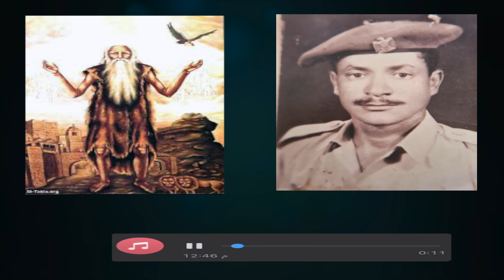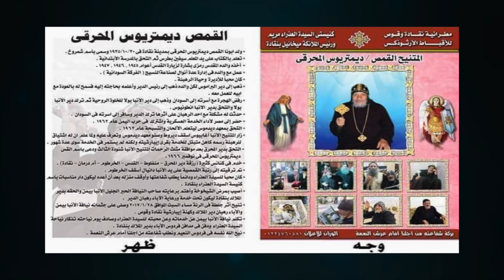قصة حياة أبونا القمص ديمتريوس المحرقي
St Mary Tube  / Coptic Orthodox Channel / ‏قناه قبطية
أهلا ومرحبا بحضرتكم
🔔 عايزينه دعم الشتراك وتفعيل الجرس
القداسات_وألحان_والترنيمه_و‏عظات ⛪
 ‏ تعال وادعوا معك الآخرين👬👫

Too receive all notification